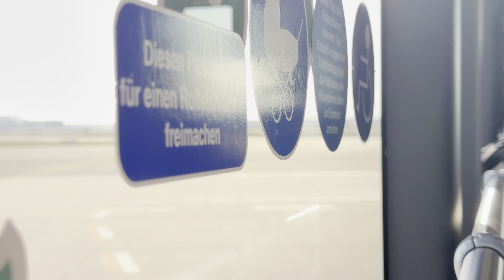Frankfurt to Manchester Flight Experience – Take-Off & Landing Views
Come along on my flight from Frankfurt to Manchester, with beautiful views of take-off and landing! From the bustling Frankfurt Airport to a smooth landing in Manchester, I’ve captured all the moments in between. Watch for amazing views from above, and experience the thrill of flying as we journey across Europe. Perfect for aviation enthusiasts and travelers alike!”